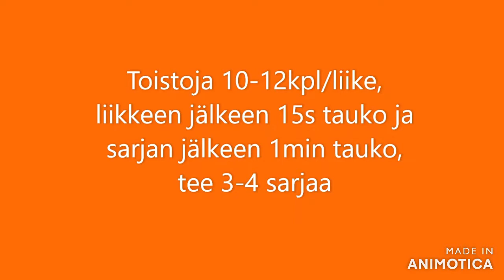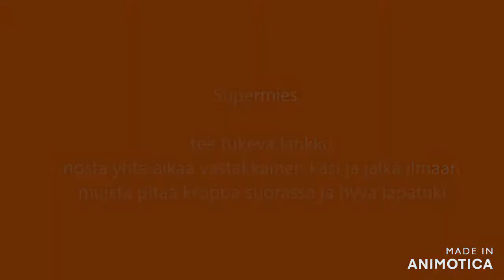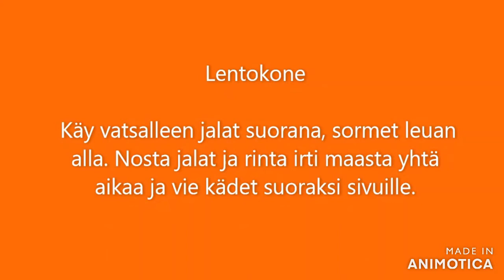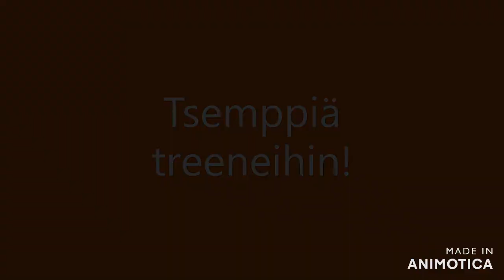Liven Joulukalenteri - Luukku nro. 1